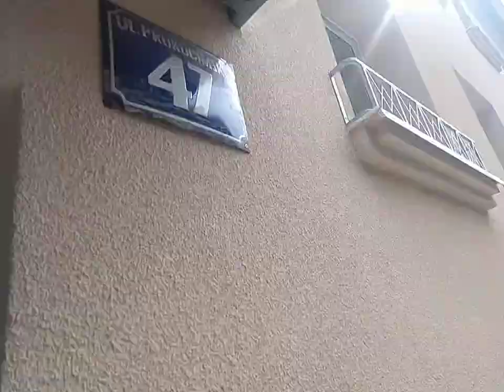Domofon Aco Familio - niepoprawny kod instalatora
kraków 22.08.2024